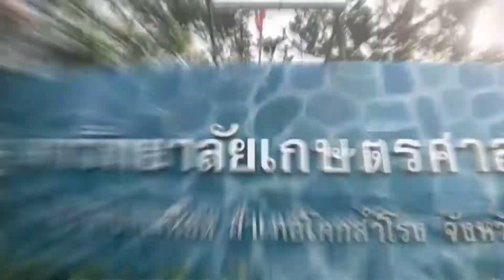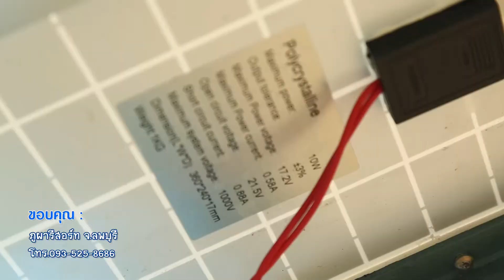735 ผักไฮโดรโปนิกส์ประหยัดพลังงาน รู้ค่าพลังงาน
ผักไฮโดรประหยัดพลังงาน
รู้ค่าพลังงาน ชวนคุณมาปลูกผักไฮโดรโปรนิกส์แบบง่ายๆ สะอาด ปลอดภัย ไร้สารตกค้าง และต้นทุนต่ำ

ออกอากาศ 8 ก.พ. 61